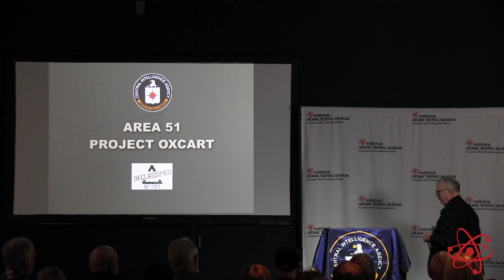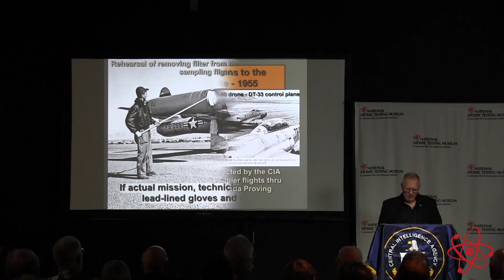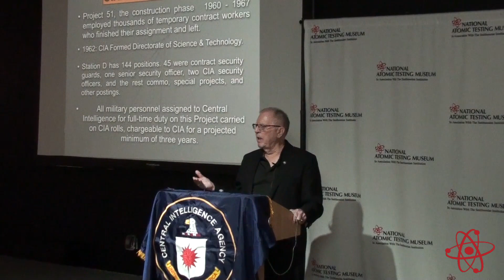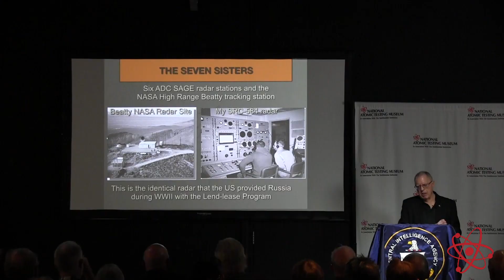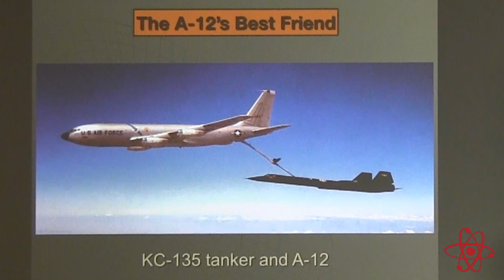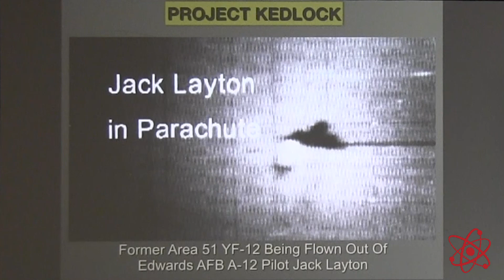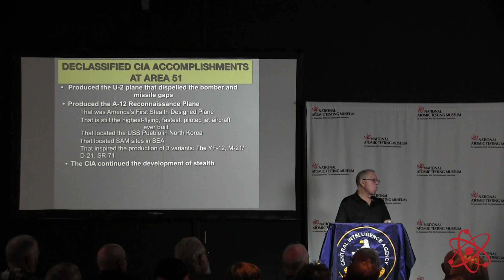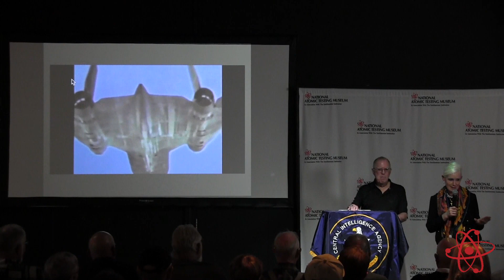TD Barnes: Project Oxcart The CIA at Area 51